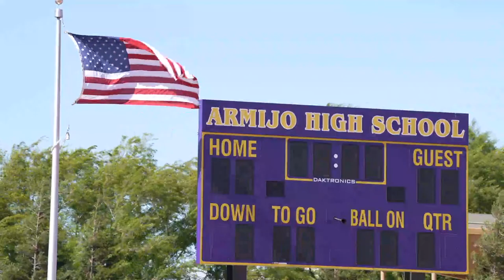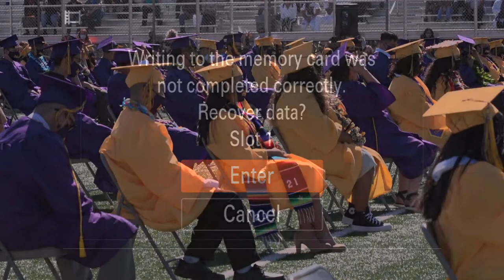Armijo HS Graduation (4PM)